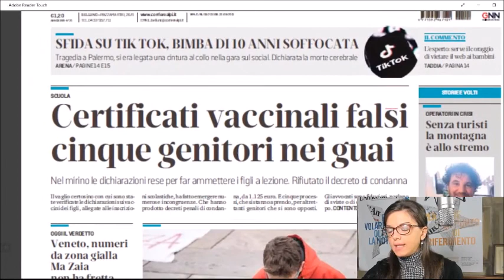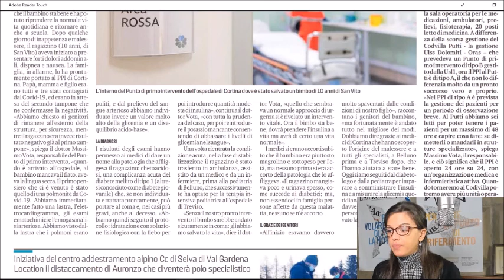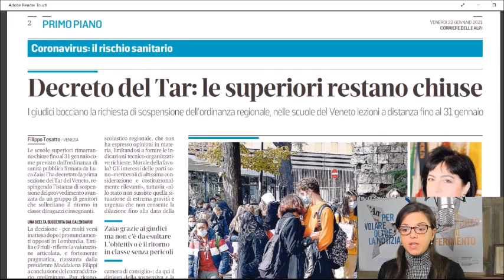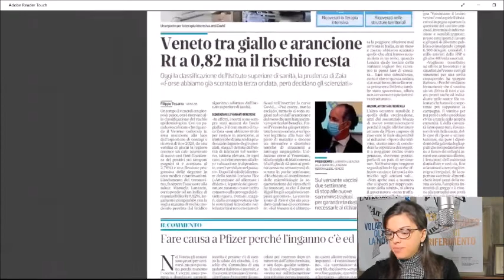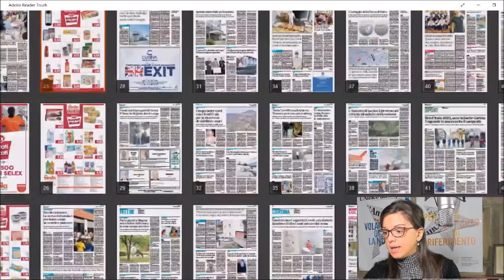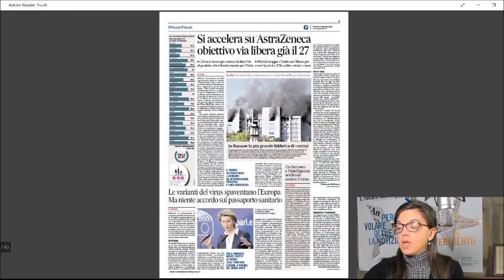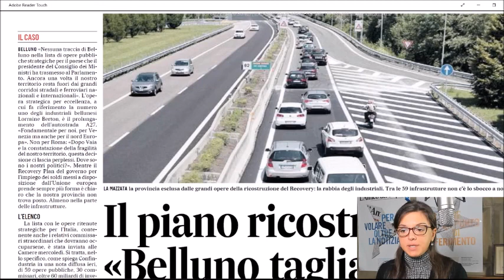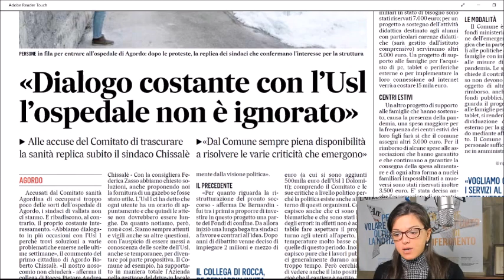Rassegna stampa venerdì 22 gennaio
Sembrava Covid, era diabete: salvato dal coma. Storia a lieto fine per un bambino di 10 anni portato d’urgenza al Punto di primo intervento di Cortina. Intanto oggi è atteso il nuovo “verdetto”: il Veneto resterà ancora in zona arancione? Per quanto riguarda le scuole superiori, confermate le lezioni a distanza fino al 31 gennaio: l’ha decretato la prima sezione del Tar del Veneto, respingendo l’istanza di sospensione del provvedimento avanzata da un gruppo di genitori che sollecitano il ritorno in classe di ragazzi e insegnanti. In provincia di Belluno gli studenti pensano alle “Olimpiadi della filosofia” per ritrovare slancio: la didattica a distanza, dicono, demotiva e toglie stimoli. Cresce la preoccupazione sulle tappe del piano vaccinale: Pfizer annuncia ritardi nella distribuzione delle dosi per altre 3 settimana e Zaia annuncia che ci sono imprenditori veneti pronti a produrre i sieri. Si accelera intanto su AstraZeneca, con l’obiettivo di avere il via libera già dal 27 gennaio. La pressione del Covid sugli ospedali bellunesi comincia a diminuire e l’obiettivo dell’Ulss 1 Dolomiti è di riprendere con le attività ordinarie degli ospedali.
Non solo Coronavirus: rabbia di Confindustria per l’assenza di Belluno dalla lista delle opere pubbliche strategiche che il presidente del Consiglio dei ministri ha trasmesso al Parlamento. E ancora: a distanza di 4 anni deve ancora decollare il processo per la morte di Carla Catturani, travolta da una frana a Rio Genere nell’agosto 2017. Si aggiunge un’inchiesta bis che rischia di toccare anche la Faloria spa. Queste e altre notizie nella rassegna stampa di Radio Piave In Blu curata dai giornalisti dell’Amico del Popolo. In studio oggi, venerdì 22 gennaio, Martina Reolon.